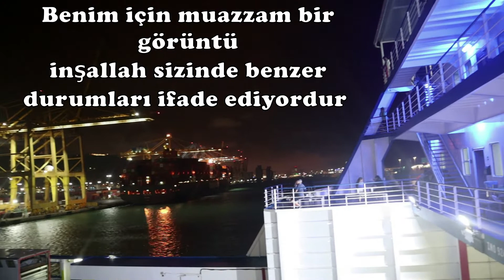Berbat Barselona'dan Bisikletle İbiza'ya Geldim-Avrupa Turu#19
Bu vlog benim için çok önemli çünkü uzun yıllar hayalini kurduğum yere sonunda seyahat ediyorum.
İyi seyirler sizlere :)